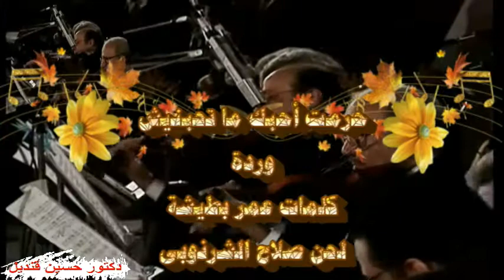غنية حرمت أحبك ما تحبنيش للعملاقة الفنانة وردة من كلمات عمر بطيشه ومن لحن صلاح الشرنوبي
حرمت أحبك أحبك ما تحبنيش
وابعد بقلبك بقلبك وسيبني اعيش
وابعد بقلبك ياقلبك وسيبني أعيش

ولا تشاغلني ولا تحايلني
بعد اللي قلتو واللي عملتو
وابعد بقلبك بقلبك وسيبني أعيش

ظلمت قلبي وتقول بريء
وسايبني وحدي وسط الطريق
عايز حياتك وذكرياتك
عايز حياتك وذكرياتك
عشان ما تخسرش أي شيء

عايز حياتك وذكرياتك
عايز حياتك وذكرياتك

بعد اللي قلته واللي عملته

كلمات عمر بطيشة
لحن صلاح الشرنوبى
غناء وردة